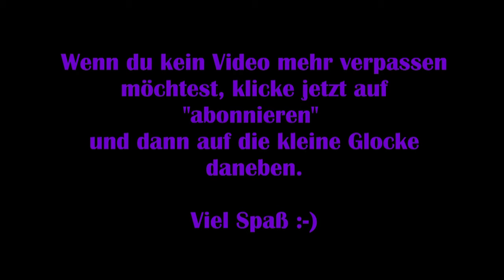Sherlock Holmes: Devils Daughter - #15 Flüchtiger Sklave [Lets Play] [Deutsch]